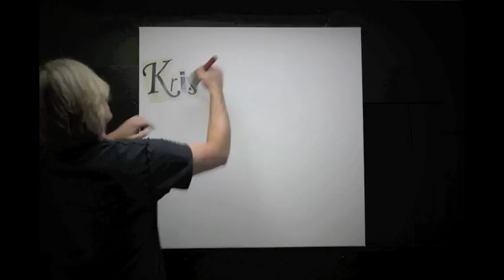Eric Waugh paints True Bloods Kristin Bauer